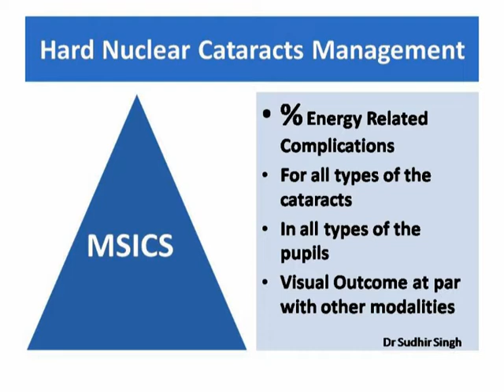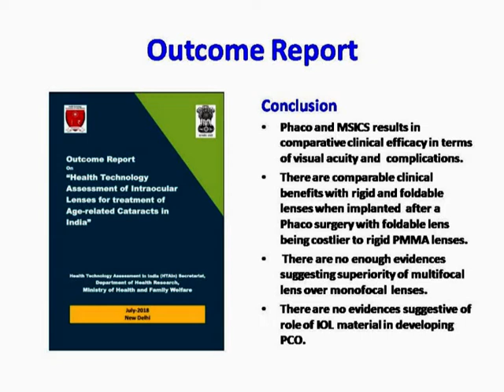ROS Conf 2018 Debate: SICS in Brunescent Cataract and Small Pupil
Rajasthan Ophthalmology Society's Conference  2018 ! Debate:  SICS in Brunescent Cataract and Small Pupil
Dr Sudhir Singh,MS
Sr.Consultant & HOD
Phaco Surgeon,Paediatric Ophthalmololist & Strabismologist
JW Global Hospital & Research Centre
Mount Abu,India
Visiting Senior Consultant Ophthalmologist
Global Institute Of Ophthalmologist
Abu Road 307510